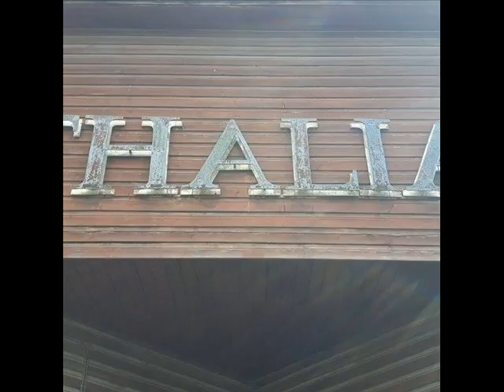Tartu Video - Hannes Villemson (Elmari intervjuu aastast 2012)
Tartu Video tõlkija Hannes Villemson andis raadiole Elmar intervjuu aastal 2012. Küsis Lauri Hermann